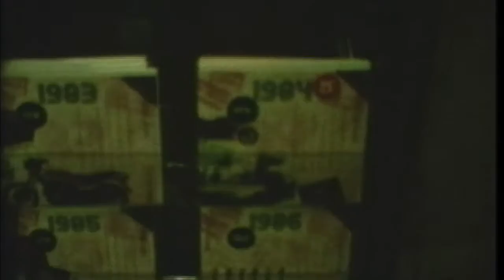john southworth so glad it's finally spring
from HUMAN CRY